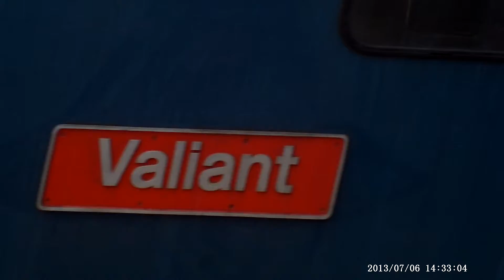50015 & 50026 departing Bury bolton street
50015 & 50026 departing bury with loads of clag and a Burnley football fan at the rear of the train